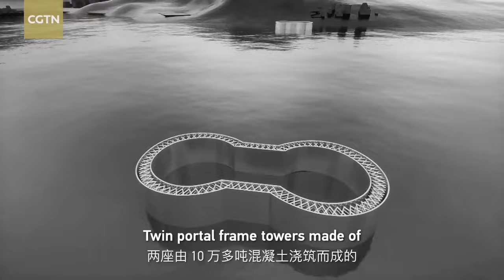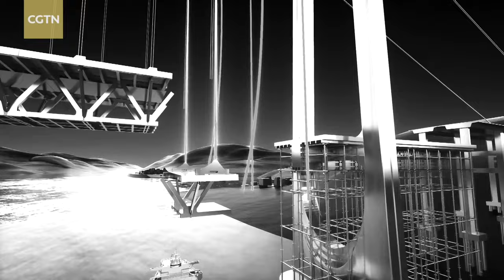Architecture Intelligence: Super bridge above the Yangtze - Guojiatuo Yangtze River Bridge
The mighty Yangzte poses a significant challenge for bridge builders. Let's witness how architects overcome this obstacle by constructing China's longest-spanning dual-purpose suspension bridge over this untamed river. Watch this clip of Tech It Out's documentary "Architecture Intelligence" for more.